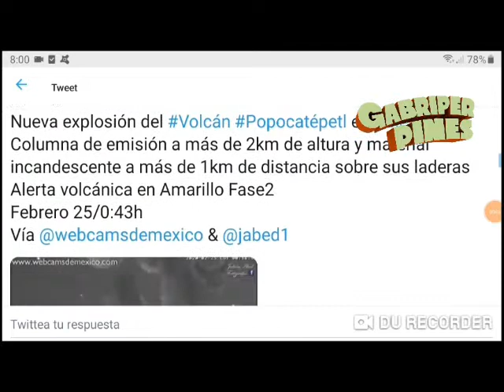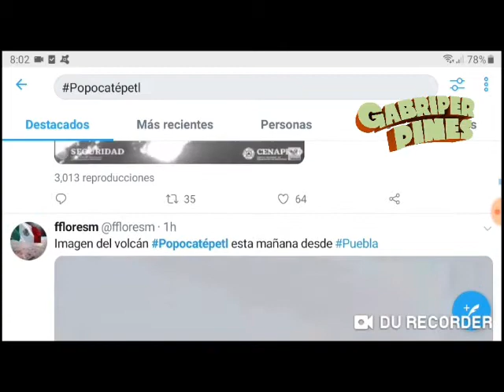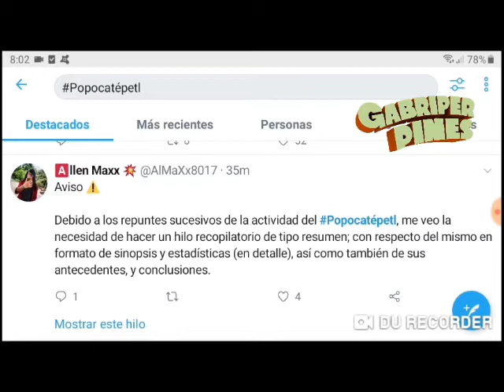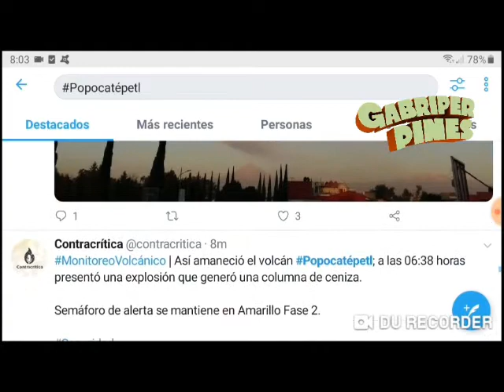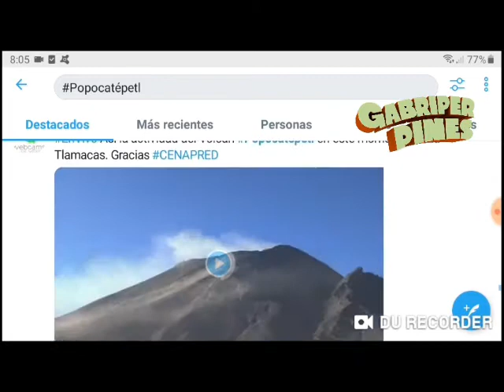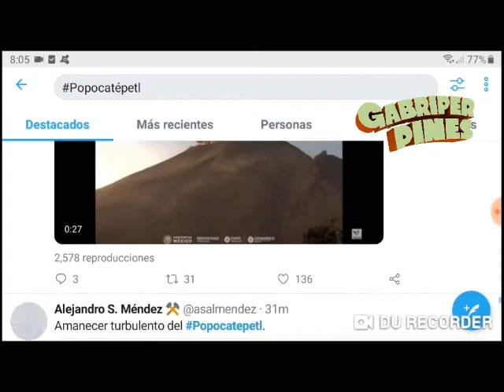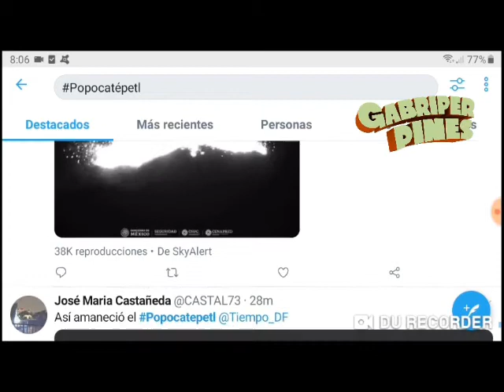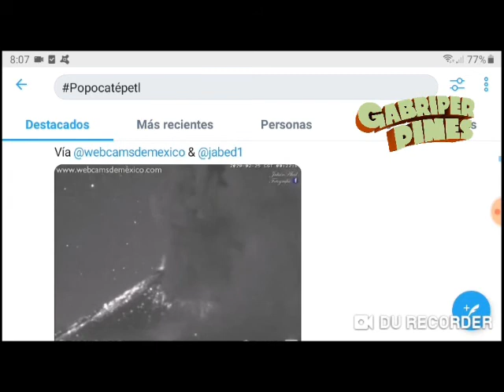Fuerte explosión y una moderada en el Volcán Popocatépetl el 25 de Febrero del 2020